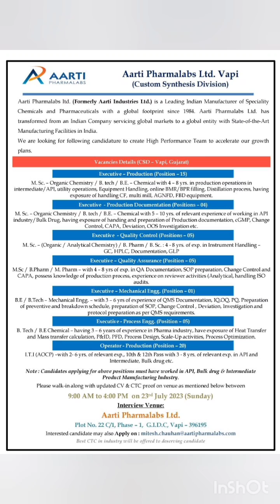Aarti Pharmalabs Ltd walk-in Drive B.Sc/M.Sc/B.E/B.Tech/Diploma/ITI/bpharm/Mpharm